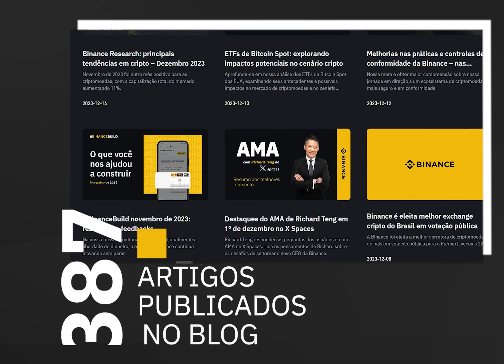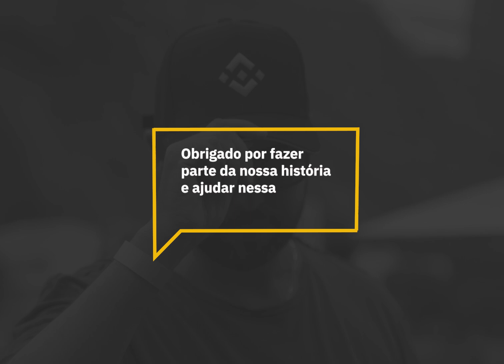Retrospectiva 2023 | Binance Brasil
Quantas realizações couberam em mais um ano de Binance Brasil?
Neste vídeo, reunimos tudo o que fizemos para a comunidade cripto brasileira em 2023.
Assista agora!